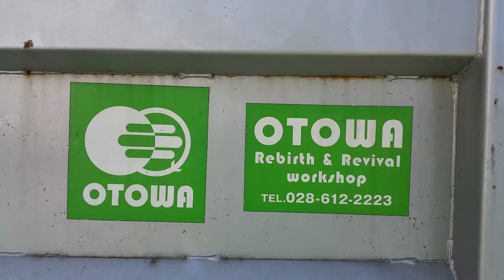不用品や中古品の買取り・引取り・処分は栃木県宇都宮市のリサイクルショップ オトワにお任せください！